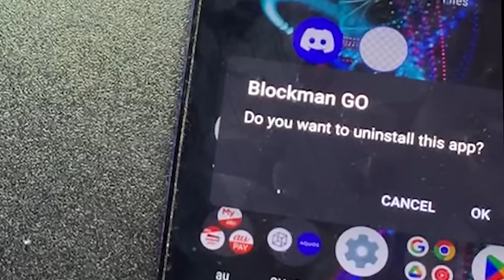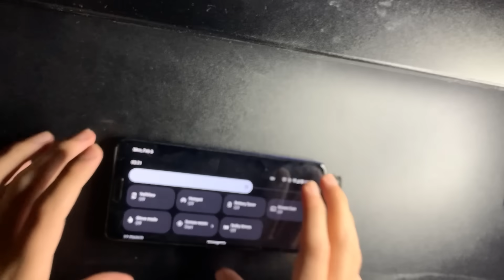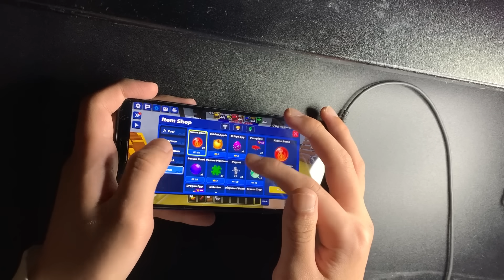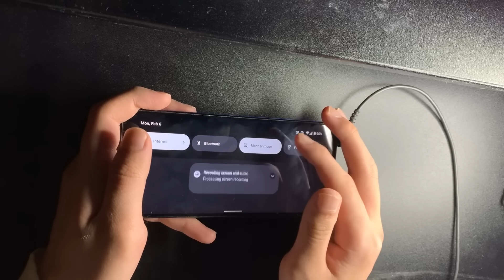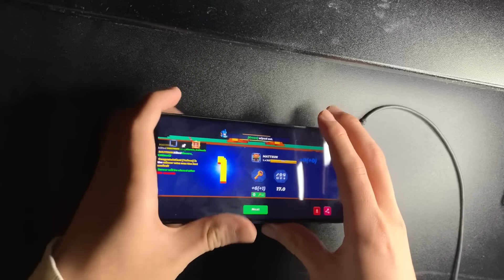NOOB vs PRO in BedWars Real Life (Blockman Go)